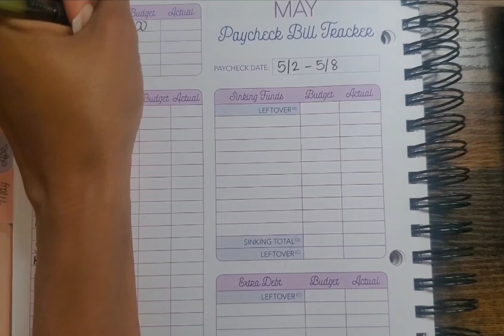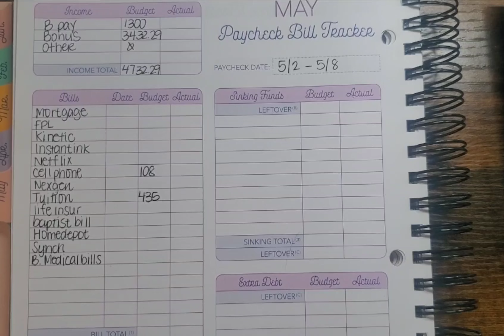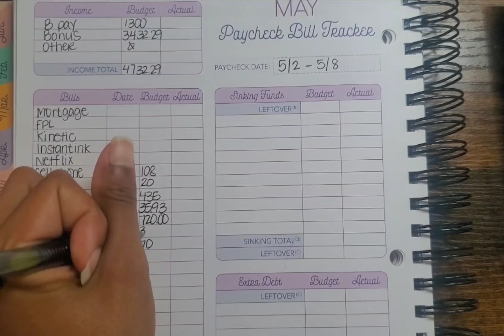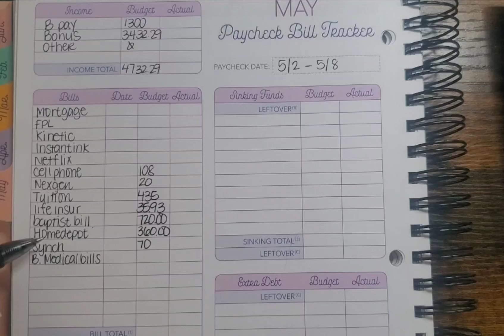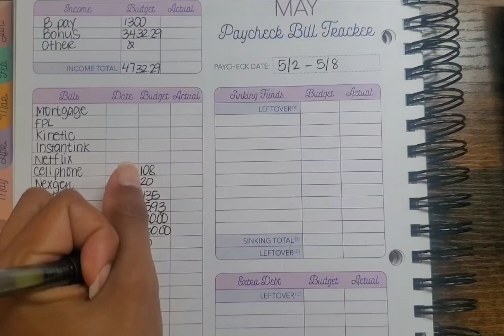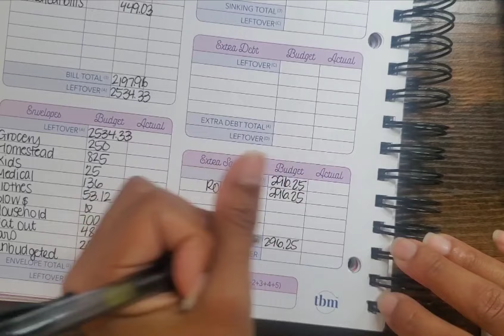Paycheck Budget Plan | May Week 1 | Bryan Received a Bonus!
Hi! thanks so much for clicking on this video. We're working on planning our first paycheck of the month. We were blessed with some additional income so we're paying off one of our debts, our sons medical bill which brings us to 2 debts gone this year! We're also adding some pigs to our homestead!

My name is Stephanie, I'm a wife and mom of 3 and my family lives in the state of Florida. Were currently working on paying off what started out as 77k in credit card debt.

if you'd like to get into contact with me:

happy mail: 134 E McCormick Rd, box 358, East Palatka, FL 32131